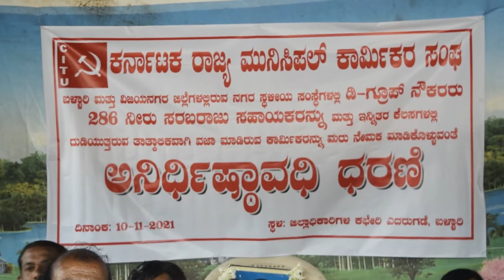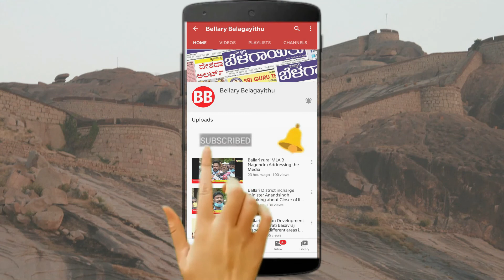286 Families of D Group Municipal Workers Stage Protest | Demand Reappointment | Bellary Belagayithu